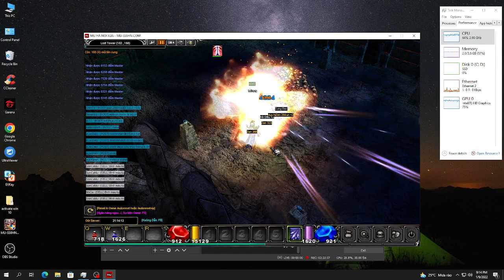People's lives borrow pictures of their own hearts #01